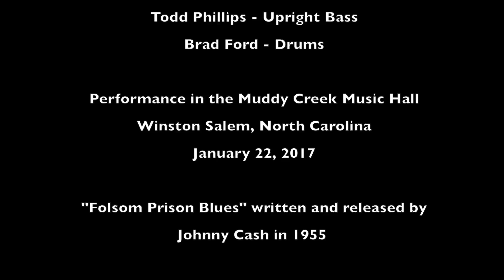Folsom Prison Blues covered by Taylor Vaden & Memphis Thunder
Performance in the Muddy Creek Music Hall on January 22, 2017.